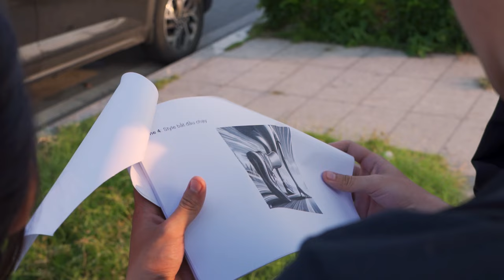VCS 2024 Mùa Xuân: MBE Quay Trailer Nhưng Nó Lạ Lắm? | Behind The Scenes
Ngày mai VCS 2024 Mùa xuân chính thức khởi tranh với nhiều trận đấu hấp dẫn. Trước đó 1 tuần MBE đã có những chuẩn bị về media để mang đến những hình ảnh đẹp nhất và chỉn chu nhất đến khán giả. Cùng xem quá trình sản xuất của MBE nhé
Là đội tuyển có tuổi đời trẻ nhất VCSA nhưng mang trong mình ý chí chiến thắng cùng niềm đam mê với bộ môn Liên Minh Huyền Thoại. MBE đại diện cho thế hệ trẻ hết mình vì đam mê và chinh phục những thử thách tại đấu trường thể thao điện tử khắc nghiệt nhất của Việt Nam. MBE MAXIMIZE

Theo dõi để xem nhiều hơn những nội dung về MBE tại:

 MBE - MGN Box Esports is a professional League of Legends team, competing in the Vietnam Championship Series (VCS). MBE is the youngest team in VCSA but has the will to win and a passion for League of Legends. We represent the young generation devoted to passion and conquering challenges in the toughest esports leagues in Vietnam. Connect with MBE: